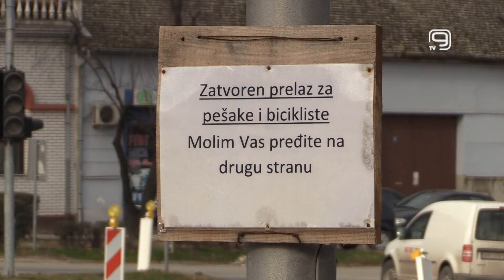TV KANAL 9, NOVI SAD: TEMERINSKA OTVORENA ZA SAOBRAĆAJ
Temerinska ulica u Novom Sadu od 15 časova bi trebalo da je ponovo otvorena za saobraćaj čime će značajno biti smanjene gužve u ovom delu grada. Autobusi Javnog gradskog saobraćajnog preduzeća koji su pre početka radova prolazili ovom deonicom, od 17 časova ponovo saobraćaju uobičajenim trasama.